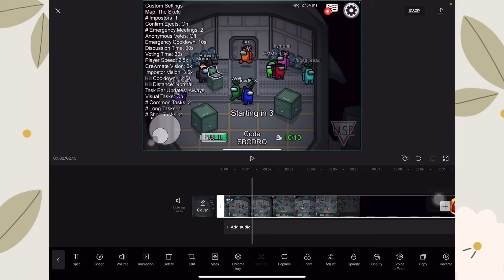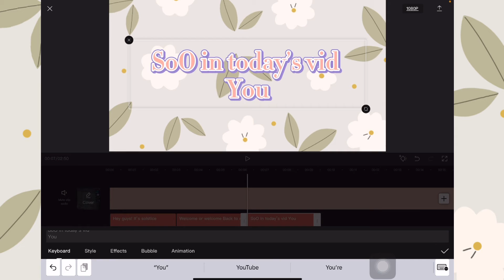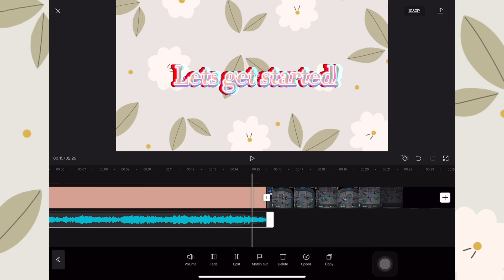how i edit AESTHETIC video’s * iOS and android*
‿︵‿︵‿︵୨˚̣̣̣͙୧ - - - - - ୨˚̣̣̣͙୧‿︵‿︵‿︵
🍪Open for a cookie 🍪

‿︵‿︵‿︵୨˚̣̣̣͙୧ - - - - - ୨˚̣̣̣͙୧‿︵‿︵‿︵
Hi Guys it’s solstice! If you enjoyed today’s v

‿︵‿︵‿︵୨˚̣̣̣͙୧ - - - - - ୨˚̣̣̣͙୧‿︵‿︵‿︵

✩music
Thank you next (instrumental)
Sorry no link to the intsturmental
The res:

 Sorry idk what its called
~message to the artist ~
I ;Ike your music and i cant get monitized sooooo yeah please do not copyright me

CapCut

The  rest of the music is from the cap cut music library (:

‿︵‿︵‿︵୨˚̣̣̣͙୧ - - - - - ୨˚̣̣̣͙୧‿︵‿︵‿︵

‿︵‿︵‿︵୨˚̣̣̣͙୧ - - - - - ୨˚̣̣̣͙୧‿︵‿︵‿︵
 Social medias

‿︵‿︵‿︵୨˚̣̣̣͙୧ - - - - - ୨˚̣̣̣͙୧‿︵‿︵‿︵
FAQ

‿︵‿︵‿︵୨˚̣̣̣͙୧ - - - - - ୨˚̣̣̣͙୧‿︵‿︵‿︵
When wil you do a face reveal?
Idk

‿︵‿︵‿︵୨˚̣̣̣͙୧ - - - - - ୨˚̣̣̣͙୧‿︵‿︵‿︵
Do you wanna collab??
Sure!

‿︵‿︵‿︵୨˚̣̣̣͙୧ - - - - - ୨˚̣̣̣͙୧‿︵‿︵‿︵

When a hit my dream subscriber goal ALL the tea will be spilled :D
‿︵‿︵‿︵୨˚̣̣̣͙୧ - - - - - ୨˚̣̣̣͙୧‿︵‿︵‿︵
Have a nice day :D